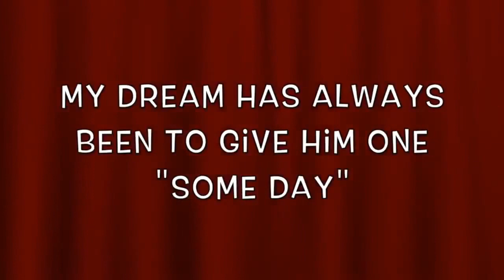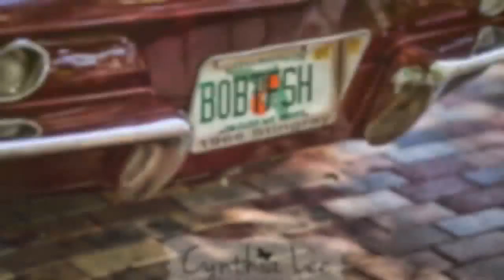Top 5 Car Surprises Priceless reactions TRY To NoT CRY Challenge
THE TOP ONE'S

We make these videos to motivate people and inspirate them for a Better Future. Our understanding is that it is in correlation to Fair Right Use, however, given that it is open to interpretation, if any owners of the content clips would like us to remove the video, we have no problem with that and will do so as fast as possible.

1)This video has no negative impact on the original works (It would actually be positive for them)

2)I only used bits and pieces of videos to get the point across where necessary.